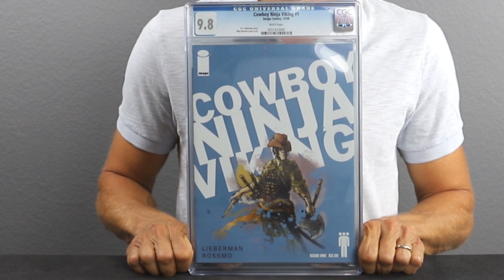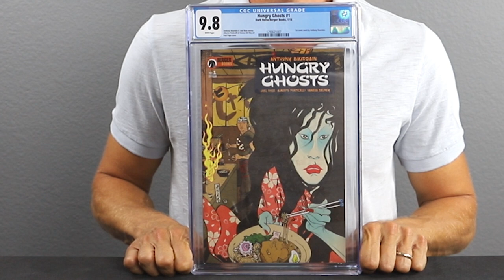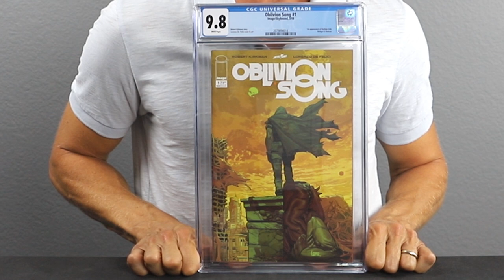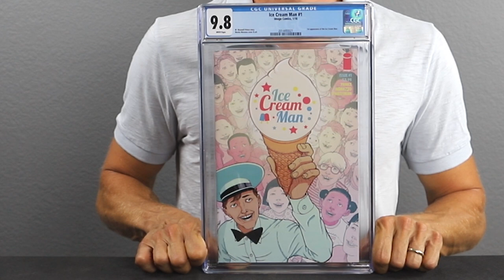OPTIONED INDIES: Small Press Comic Books Recently Optioned for Television and Film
In this video we highlight some modern comic books which have recently been optioned for television and/or film. All the comics in this segment are published by small press or independent publishers.